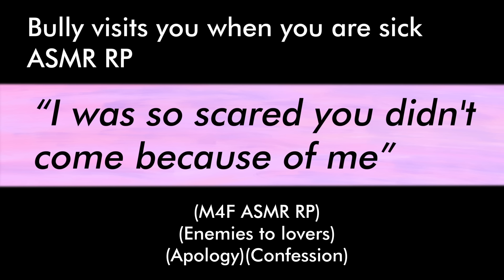Bully visits you when you are sick (M4F ASMR RP)(Enemies to lovers)(Apology)(Confession)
(M4F ASMR RP)
(Enemies to lovers)
(Apology)(Confession)